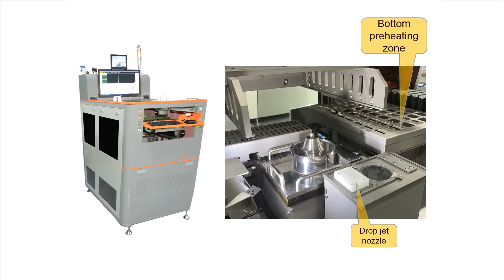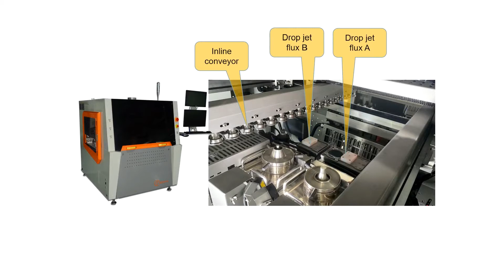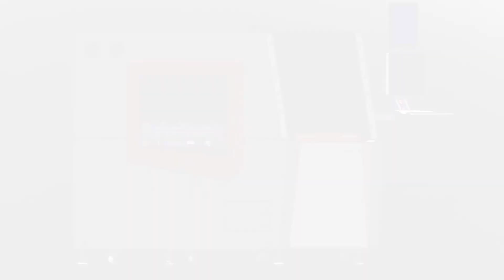Offline & inline selective soldering machine introduction